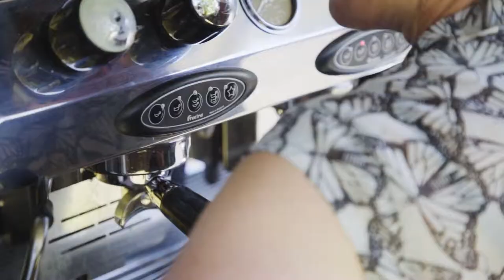Jellis Craig Sorrento - Auction Office Profile Video - Office Profile